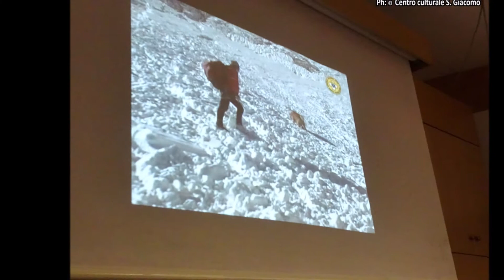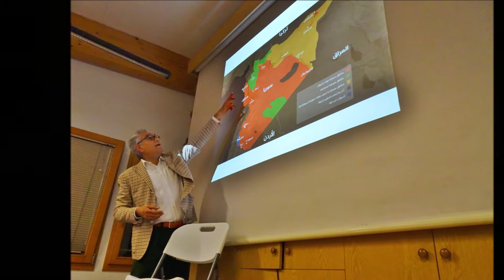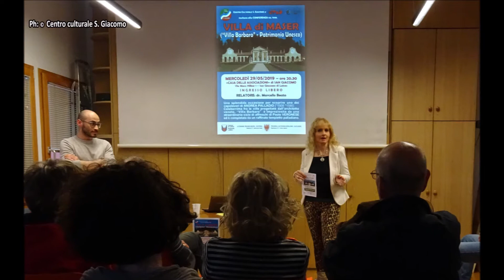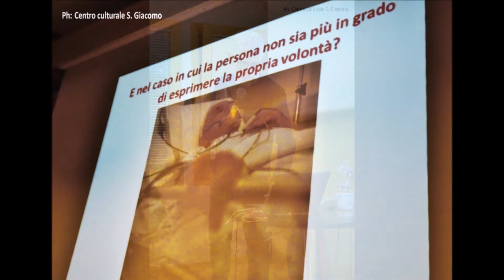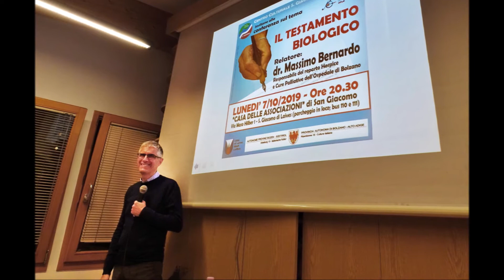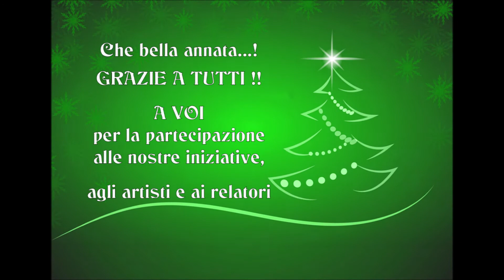Il 2019 del Centro culturale S. Giacomo (Laives / Bolzano) in "pillole"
Fra conferenze,  concerti e eventi vari... un anno ricco e bello..!